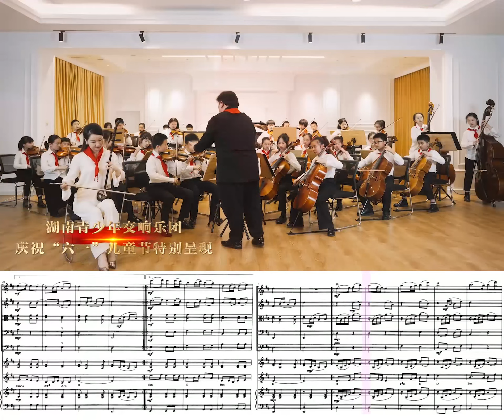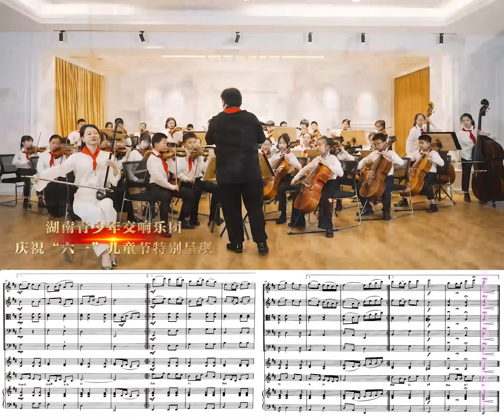Today, we are celebrating the international children's day！